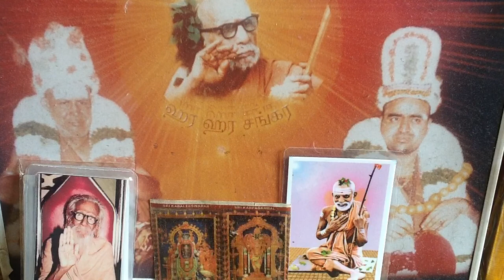Deivathin Kural 6 தெய்வத்தின் குரல் 6 - 4.9 இத்துதியின் பாஷ்யங்கள் முதலியன.